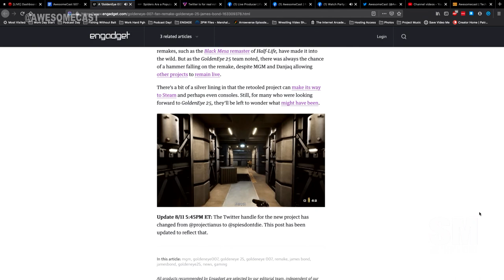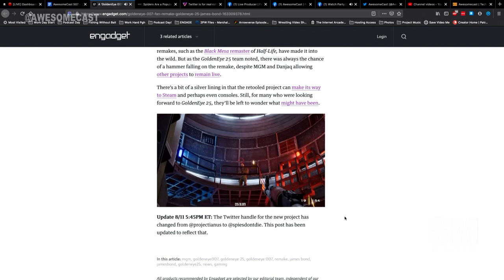Spies Don't Die replaces the Goldeneye 007 Fan Remake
The Goldeneye N64 fan remake is now Spies Don’t Die to that spies won’t get sued.